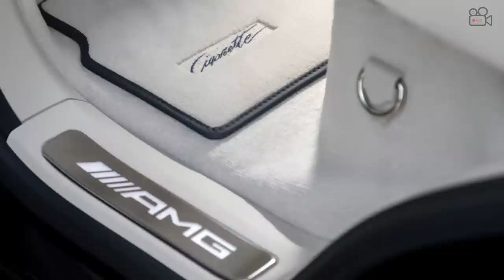Cigarette AMG Tirranna 59' Racing Boat - 2700HP | VIDEO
Mercedes-AMG Debuts 2700HP Cigarette Boat And Matching G63.

The Tirranna AMG Edition packs plenty of power from six supercharged 4.6-liter V8 Mercury Racing 450R outboard engines. Each one makes 450 horsepower (336 kilowatts) for a total of 2,700 hp (2,013 kW). This setup lets the boat reach up to 80 miles per hour (129 kilometers per hour) across the water. A gyrostabilizer reduces roll by 80 percent to help keep balanced in choppy water. For easier low-speed maneuverability when docking, there are thrusters at the bow and stern.

For entertainment, occupants can enjoy a 29-speaker, 5,200-watt stereo system. At the aft end, folks can make something to eat at a food prep area that includes a grill and sink. Below deck, there's a couch, refrigerator, California king-sized bed, and a bathroom with a shower.